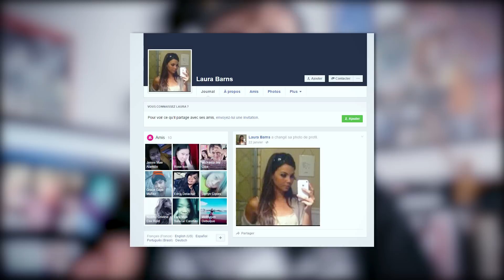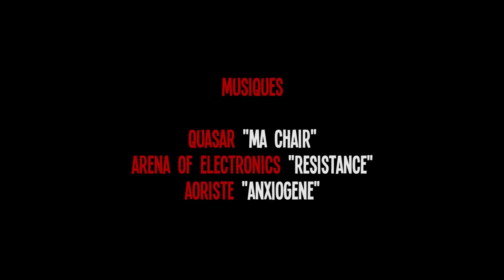UNFRIENDED (2014) - Critique film d'horreur #28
C'est le moment parfait pour te dire de venir liker ma page facebook non ?  :D

Mon periscope : @Drawertv
Mon Snapchat : @Drawertv